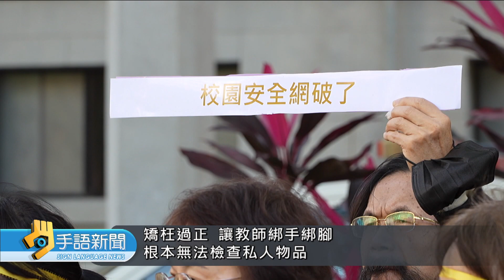校園割頸案 教師管教辦法遭批綁手綁腳 | 20240103公視手語新聞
新北國中生遭同學"割頸案"、震驚社會，有家長團體前往教育部遞交抗議書。對此，行政院昨天召開校園安全會議，邀集跨部會與地方政府討論校安機制，聚焦在少年從少年觀護所、少年矯正學校離開，重返校園時、如何介接輔導等議題。